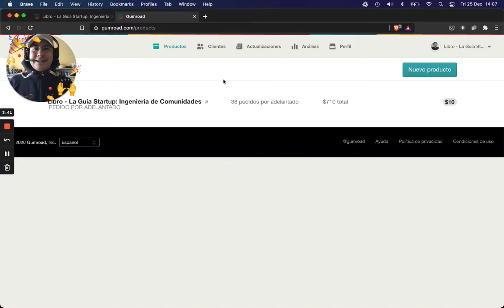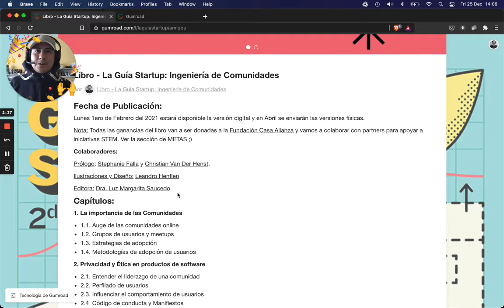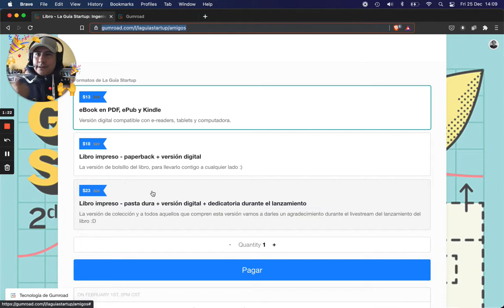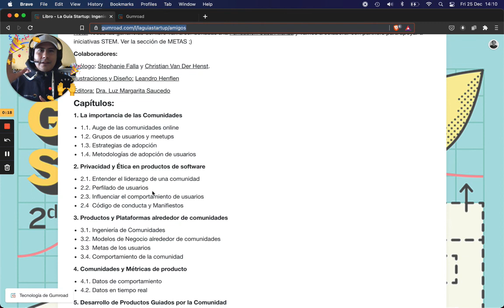Prólogo - Creando en público el libro: La Guía Startup - Ingeniería de Comunidades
Arrancamos el playlist documentando la creación en público del libro: La Guía Startup - Ingeniería de Comunidades.

En este prólogo les presentamos los resultados del mes de Diciembre, llegando a vender 38 libros y vendiendo $710 USD. En Enero 2021 presentaremos las ventas finales y las ganancias destinadas a la Fundación Casa Alianza.